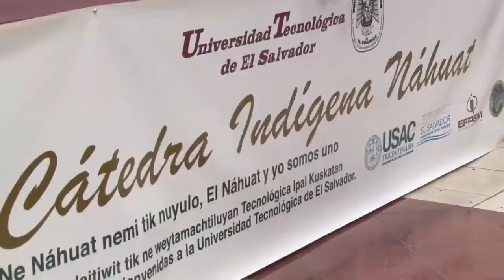Lanzamiento del diplomado en Interculturalidad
La Utec, a través de la cátedra indígena del Náhuat en conjunto con la Iniciativa Portadores del Náhuat y el Archivo General de la Nación, inauguró el diplomado en Interculturalidad, con  énfasis en el aprendizaje de la lengua y la cultura Náhuat pipil.